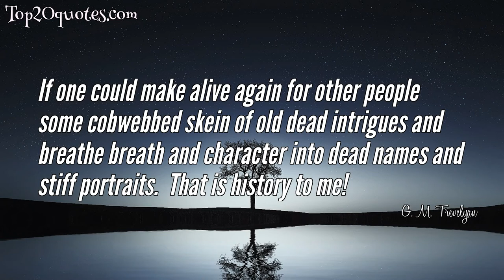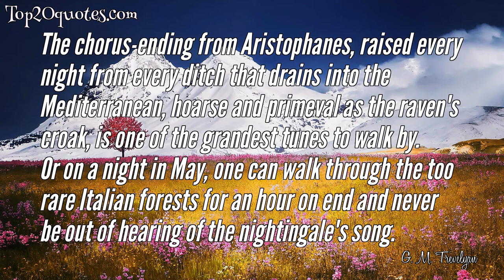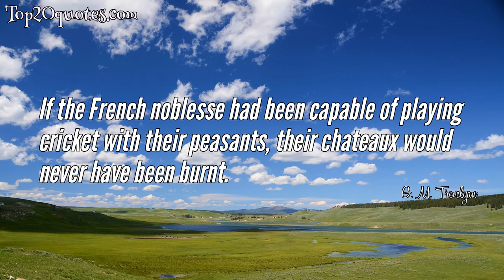🗡 Top 10 Quotes of G. M. Trevelyan - Historian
Top 10 Quotes of G. M. Trevelyan:
 ✹ If one could make alive again for other people some cobwebbed skein of old dead intrigues and breathe breath and character into dead names and stiff portraits.  That is history to me!
 ✹ Every true history must force us to remember that the past was once as real as the present and as uncertain as the future.
 ✹ Many who burnt heretics in the ordinary way of their business were otherwise excellent people.
 ✹ I have two doctors, my left leg and my right. When body and mind are out of gear (and those twin parts of me live at such close quarters that the one always catches melancholy from the other) I know that I shall have only to call in my doctors and I shall be well again.
 ✹ History is the open Bible:  we historians are not priests to expound it infallibly:  our function is to teach people to read it and to reflect upon it for themselves.
 ✹ Before modern times there was Walking, but not the perfection of Walking, because there was no tea.
 ✹ We never know enough about the infinitely complex circumstances of any past event to prophesy the future by analogy.
 ✹ The chorus-ending from Aristophanes, raised every night from every ditch that drains into the Mediterranean, hoarse and primeval as the raven's croak, is one of the grandest tunes to walk by.  Or on a night in May, one can walk through the too rare Italian forests for an hour on end and never be out of hearing of the nightingale's song.
 ✹ If the French noblesse had been capable of playing cricket with their peasants, their chateaux would never have been burnt.
 ✹ I have two doctors, my left leg and my right.
🖎 Author: G. M. Trevelyan
♛ Career: Historian
📅 Life: February 16, 1876 - July 21, 1962